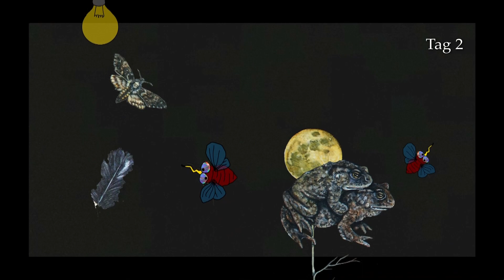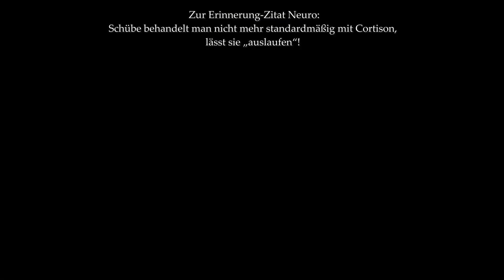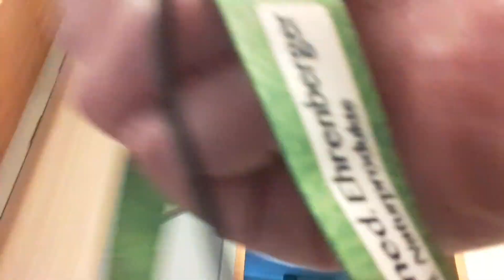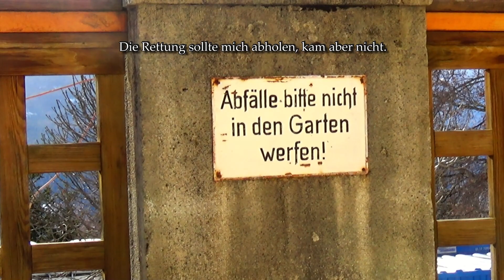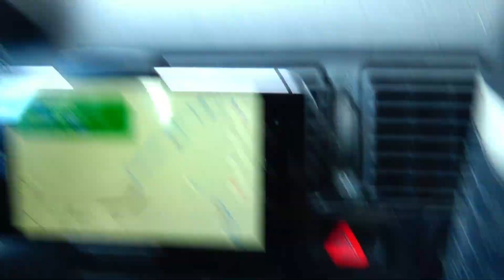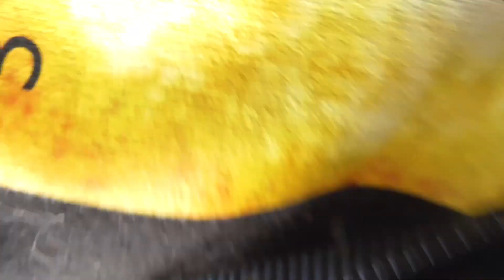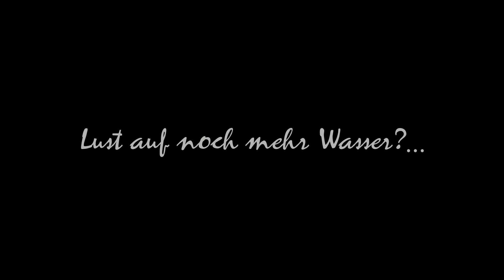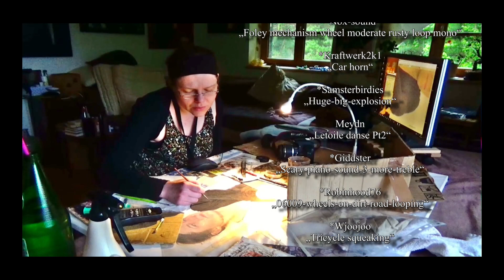54. Multiple (MS) vs Multiple (pDis): Wenn Tote singen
Januar - März 2023
Über mein Leben mit Multiple Sklerose, angeblich sekundär, partieller Dis, Depression, allerhand anderen psychischen Problemchen und jede Menge gesundheitliche Randerscheinungen!
Die dunklen Monate des Jahres, das Bildmaterial dementsprechend mies und düster wie die Stimmung. Dabei ein weiterer verzweifelter Versuch, an meiner Situation zumindest ansatzweise etwas zum Positiven zu wenden.
Mit Erfolg?
Seht selbst…

PS: Habe ich in der Liste leider vergessen, sind untergegangen, drum hier nachträglich.
*Hobotrails
„Do you see the light“
*Sandyrb
„Female vocal unisono 0“
*Newagesoup
„White-noise-10s“
*Mlaudio
„Hail-rain“